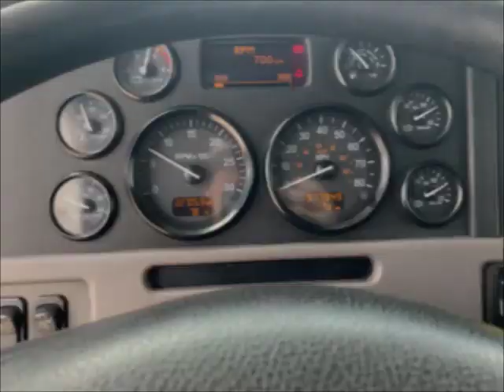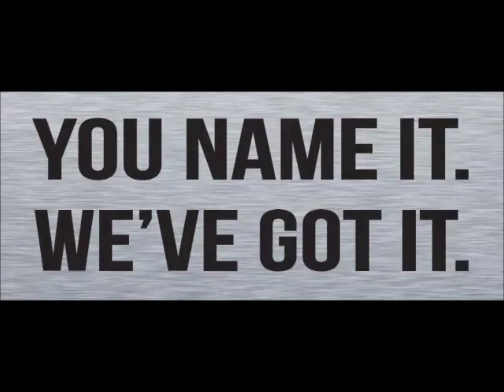2012 PETERBILT 386 For Sale